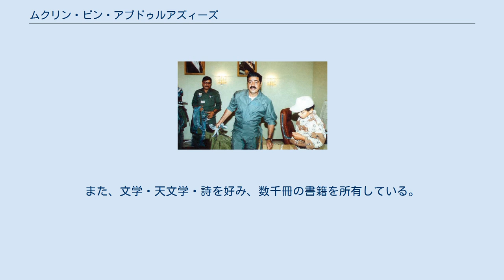ムクリン・ビン・アブドゥルアズィーズ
ムクリン・ビン・アブドゥルアズィーズ・アール＝サウード（アラビア語: مقرن بن عبدالعزيز آل سعود‎、Muqrin bin Abdulaziz Al Saud、1945年9月15日 - ）はサウジアラビアの政治家。
 王族サウード家の一員で、初代国王アブドゥルアズィーズ・イブン・サウードの35男。
第7代国王サルマーン・ビン・アブドゥルアズィーズの異母弟。
元皇太子兼副首相、元国王特使、元国王顧問。
 空軍時代のムクリン。
 1945年9月15日、初代国王アブドゥルアズィーズと18番目の配偶者のバラカとの間に生まれる。
1968年にイギリスのクランウェル王立空軍大学で中尉に任官し、航空工学の学位を取得。
1974年にアメリカ合衆国で参謀コースの修士を取得。
1965年にサウジアラビア空軍に入隊し、1970年に第2飛行隊長や作戦参謀を務め、1980年に空軍を除隊した。
 1980年3月18日にハーイル州知事に就任。
1999年11月24日、兄アブドゥル・マジードの後任としてマディーナ州知事に就任。
ファハド国王はムクリンに対し、マディーナ州で発生した反政府・反王室デモを鎮静化させるため街の近代化を行うように指示した。
指示を受けたムクリンは、マディーナ州の医療・教育政策を推進した。
 2005年10月22日、サウジアラビア総合情報庁長官に就任。
2007年にアルカーイダによるサイバーテロ対策のための会議を開き、国民への注意喚起を促すためのウェブサイト開設を決定した。
また、2009年に結成されたアラビア半島のアルカーイダに対処するため組織の改編を実行した。
これらの活動により、ムクリンはサウジアラビア国内からイスラム過激派を排除することに成功した。
 長官在任中はパキスタンの政治に積極的に介入し、パルヴェーズ・ムシャラフ、ナワーズ・シャリーフ、ベーナズィール・ブットーの政治的和解のために尽力した。
 2012年7月19日に長官を退任し、同日中に国王顧問、国王特使に就任。
就任後は東南アジア外交を担当した。
 2013年2月1日、アブドゥッラー国王より第二副首相に任命される。
2014年3月27日には、サウジアラビア史上初のポストとなる副皇太子に指名される。
 2015年1月23日、アブドゥッラー国王の死去とサルマーンの国王即位に伴って皇太子、副首相に指名されたが、同年4月29日、サルマーン国王の勅命により皇太子兼副首相、国王顧問、国王特使を解任された。
アブドゥッラー派だったムクリンを権力の核心から遠ざけ、国王の周辺をスデイリー・セブン派で固める意向による解任とみられた。
これと引き換えにムクリンの息子のマンスールが国王顧問に就任したが、中東調査会は、これを「とってつけたかのような配慮」と評し、サルマーン国王の露骨なスデイリー・セブン派への権力集中人事により王族内の結束が崩れる可能性を提起した。
なおマンスールについては、汚職容疑でサルマーン国王とムハンマド皇太子の急進的な改革に対する抵抗勢力とみられるムトイブ王子（国家警備相）やアルワーリド王子ら11人の王子や複数の閣僚経験者の逮捕が報じられた2017年11月5日に、乗っていたヘリコプターが墜落し死亡したと報じられた。
 マディーナ州知事や総合情報庁長官としての手腕から次期国王候補の一人と見られていたが、母バラカがイエメン出身だったため、他の国王候補と比べ注目度は高くはなかった。
しかし、2013年に第二副首相に就任して以降、有力な国王候補として注目されるようになった。
 マディーナ州知事時代に、当時女性協議会の会長を務めていたアブタと結婚し、14子をもうけている。
また、文学・天文学・詩を好み、数千冊の書籍を所有している。